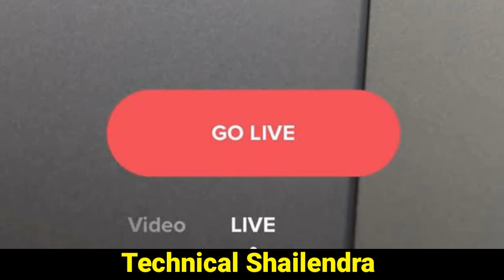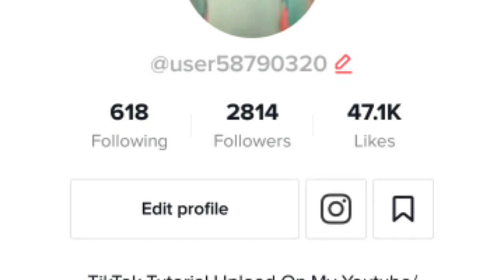TikTok Se Paise Kaise Kamaye | TikTok Se Paise Kamane Ka Tarika | By Technical shailendra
TIkTok Me Live Option Kaise Laye

►your question

tiktok se paise kaise milte hai,
tiktok se paisa,
tiktok se paisa kaise kamaya jata hai,
tiktok se paisa kaise milta hai,
tiktok se paisa kaise kamaye jate hain,
tiktok se paise kamaye jate hain,
tiktok se paisa kaise kammaye in hindi,
tiktok se paise kaise kamate h,
kya tiktok se paise milata hai,
tiktok app se paise kaise kammaye,
   1.  TikTok New Trend Video
2. TikTok New Trend Video
3 TikTok New Trending VFX Tutorial
4 TikTok Video Tutorial
5 TikTok Trending video Tutorial
6 TikTok New Trending VFX Tutorial
7 TikTik Tutorial
8 TikTok Editing Video

1.TikTok Par Video Kis Time Upload Kare

2.TikTok Par Video Upload Karne Ke Bad 3 Lagti Mat Karna

3. TikTok Acconut Freeze Hai Ya Unfreeze Yese Pata Kare

4.TikTok Video Bana Watermark Download Kaise Kare

5 Kinemaster Download

6. TikTok Pro Account Kaise Bnanye

My Camera :-
My Mic :-
My Tripod :-. . .